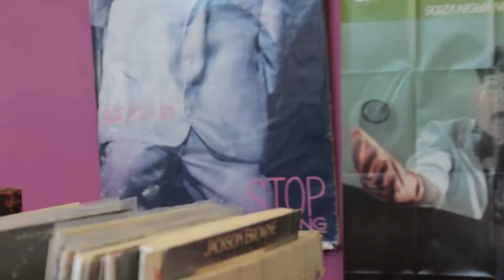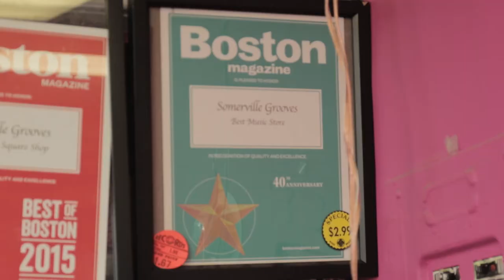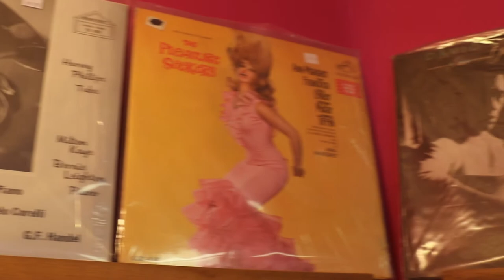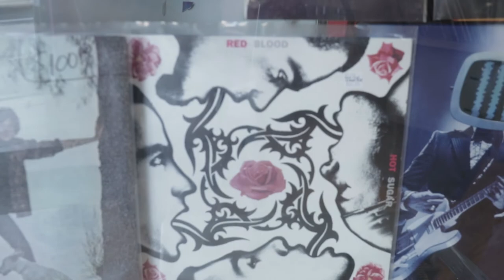Hello Neighbor | Somerville Grooves